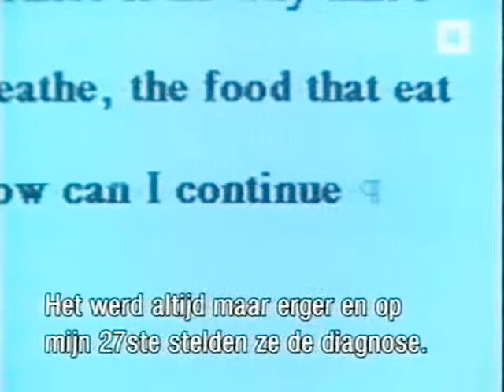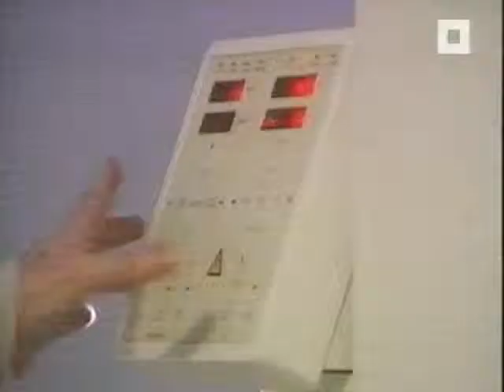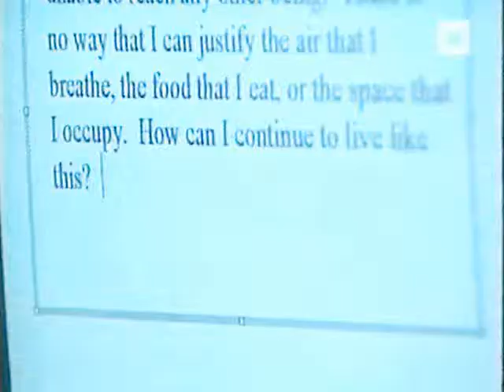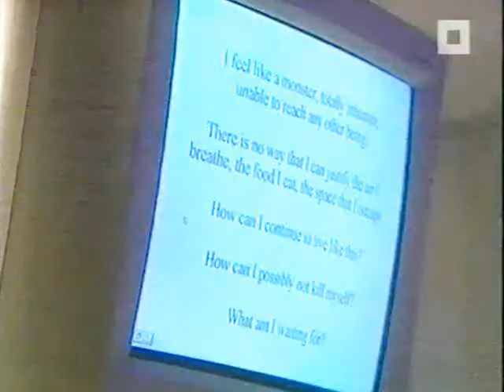DE HERSENEN frontale hersenkwabben -2-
nr2 van 3.